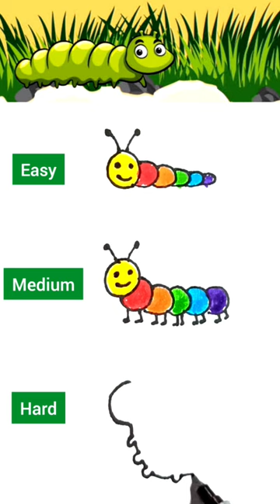#36 DRAWING/Easy, Medium, Hard drawing of caterpillar🐛